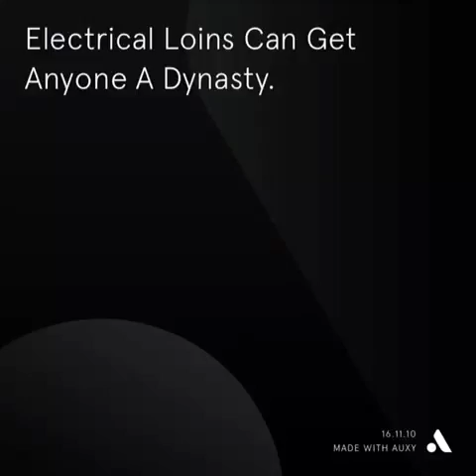MISTERDOCTER - Electrical Loins Can Get Anyone